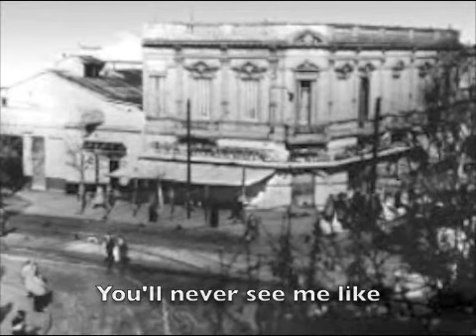The Tango Poets: Homero Manzi by Hernán Catvin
A Tango Story Lasting the Length of a Tango